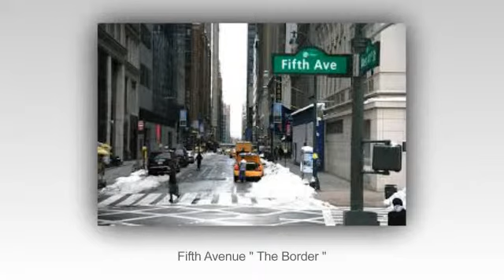Murray Hill Manhattan